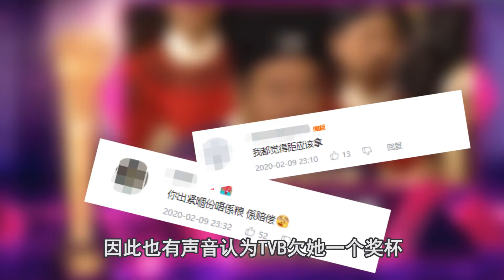TVB御用恶女郭少芸干练短发形象深入人心好性格圈粉无数